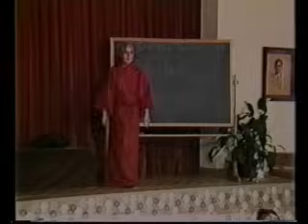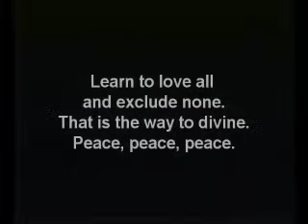How to Tread the Path of Superconscious Meditation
The first sentence of this lecture by Swami Rama is "I will systematically explain to you the entire method of meditation." By watching this 84-minute presentation we can determine for ourselves whether or not he meant this, and whether or not (or the degree to which) he succeeded. In any case, it is a profoundly useful lecture on superconscious meditation, that meditation which leads one to realize the superconscious state of turiya, the fourth, which is beyond waking, dreaming, and deep sleep, as outlined in the Mandukya and other Upanishads.